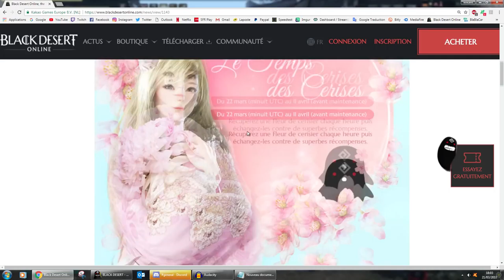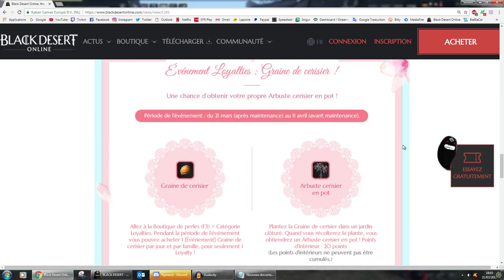Black Desert - BDO NEWS #7 21/03/2018 [FR]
C'est parti pour les news de la semaine ! Pour ce Patch note du 21/03.

Enfin on a nos Rabams

Musiques :
A venir

Serveur : EU
Ma Config pour le jeu : Ultra 60 Fps
Processeur : Intel Core I7 4790k -  4Ghz
Carte Graphique : MSI Geforce GTX 970 - 4Go
RAM : 16 Go (DDR3)

Si tu n'es pas abonné à ma chaîne et que tu tombes dessus par hasard :
Je fait plusieurs vidéos par semaine sur divers Jeux.
En grande partie des Tutos, Let's Play, Edits & Délires.